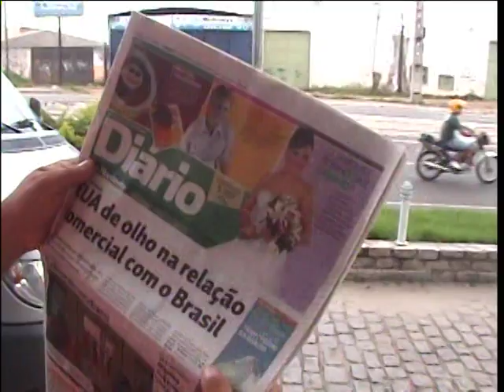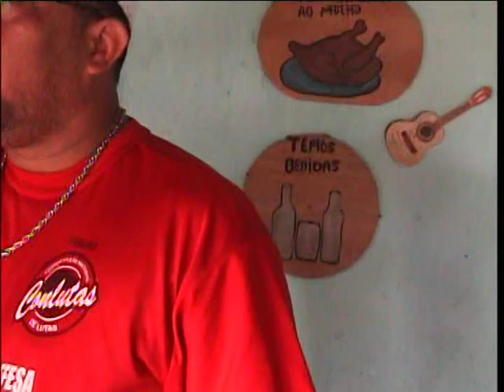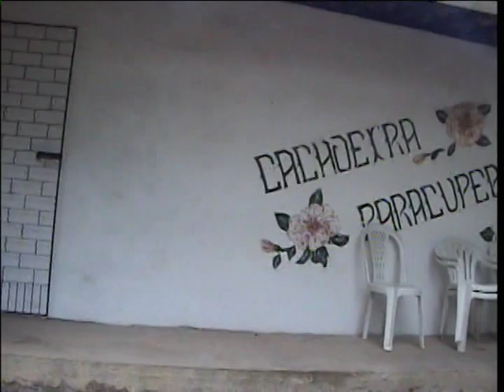Passeio nas Paracupebas em redenção ce - Parte 01 - 2011